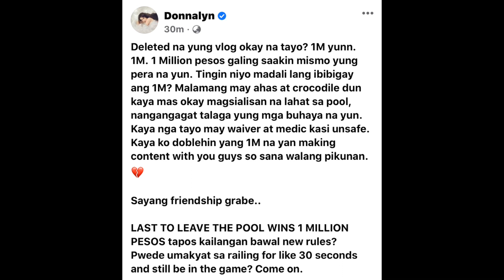DONNALYN VLOG DELETED ISSUE !!!!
Sa next video ko po meron na yung full video